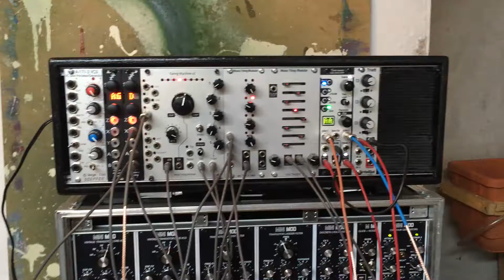Mo’ modular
A little tune I like to call “Sh*t just got Stochastic”